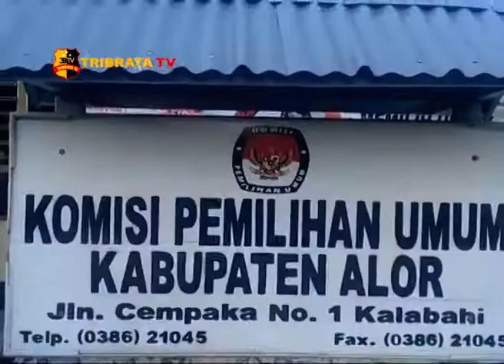TIM PASLON PETAHANA BERKANTOR DI KPUD ALOR